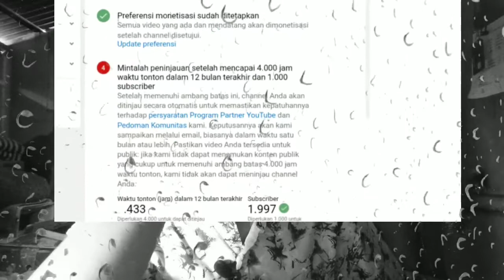Adsense gua sudah ditinjau !! | Jawab QnA spesial 1k subscribers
Oke terimakasih buat kalian yang sudah dukung/support saya sejauh ini sehingga mencapai 1k subs 🔥🔥

✓Line →: pabloaditiya
Alat dan aplikasinya:
1.📲 Asus Zenfone max pro M1
2.🎧 Headset samsung
3.💻laptop Acer aspire

Aplikasinya :
1. 📽️Kinemaster pro
2.🎙️az screen recorder
3.🎬wondersare filmora